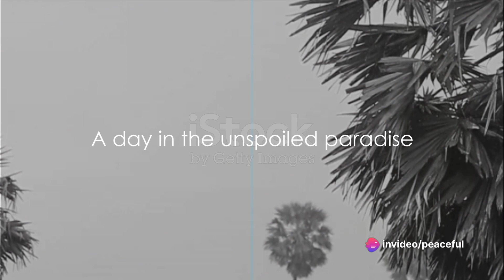Cambodia Unveiled: A Journey Through Rural Beauty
Cambodia Unveiled: A Journey Through Rural Beauty by Peaceful Travelling
OUTLINE:

00:00:00 An Unexplored Paradise
00:01:00 A Day in the Life
00:03:03 Key Takeaways